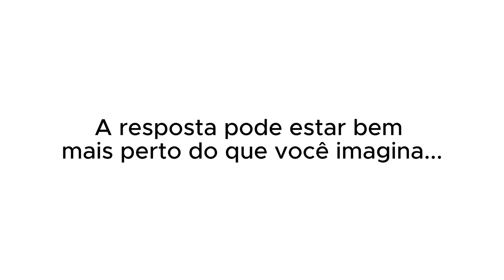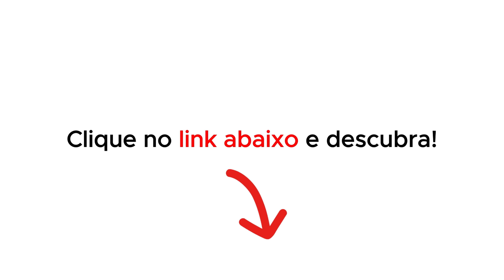GIOVANNA LANCELLOTTI PASSANDO NO TESTE PARA "INSENSATO CORAÇÃO" | PodcatsDelas Cortes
GIOVANNA LANCELLOTTI - QUEM PODE, POD #47

ENTREVISTADA E HOSTS DO PODCAST:
GIOVANNA LANCELLOTTI é uma atriz brasileira, entrevistada por GIO EWBANK e FE PAES LEME, no QUEM PODE POD